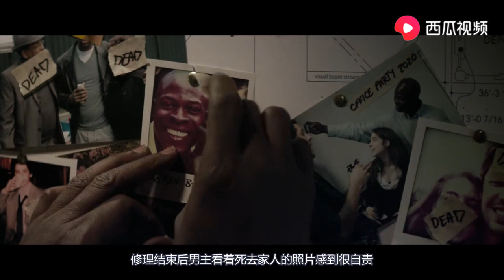未来空气成了奢侈品，有钱人躲进休眠藏休眠，穷人只能等死！